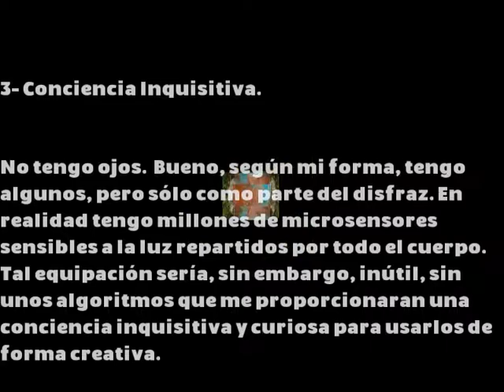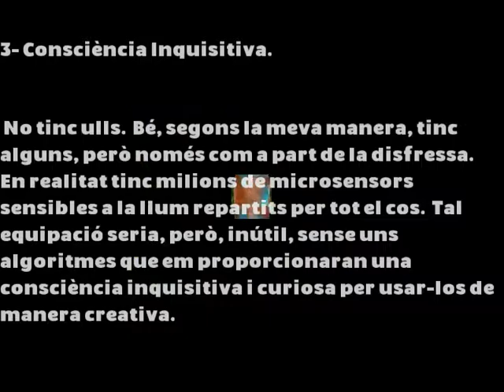TEFE0633 - Inquisitive Consciousness